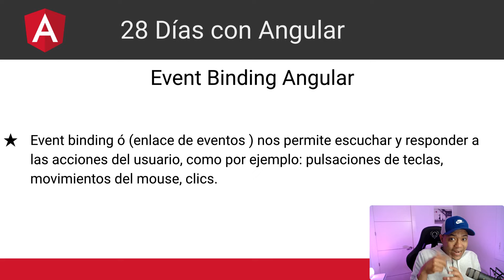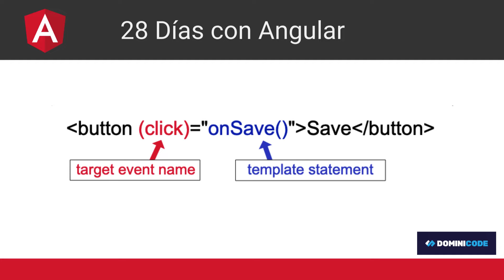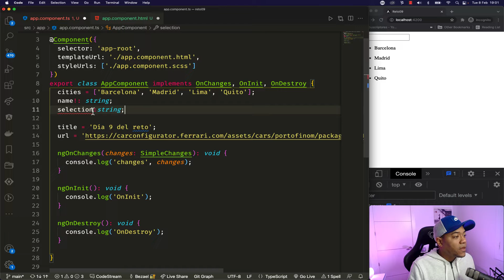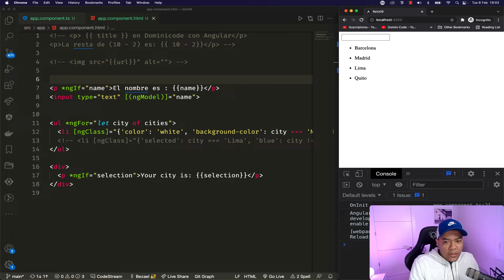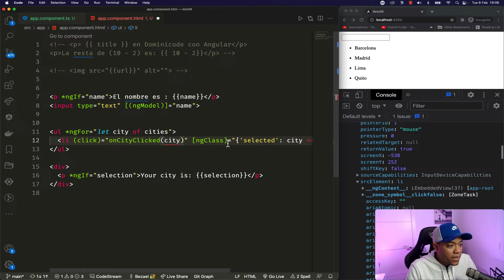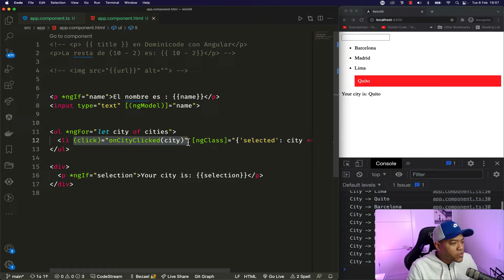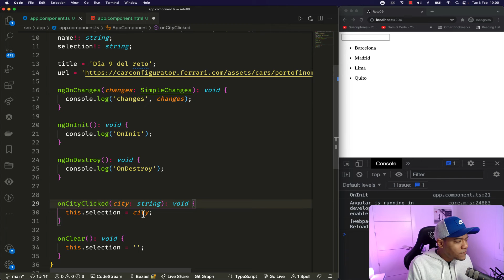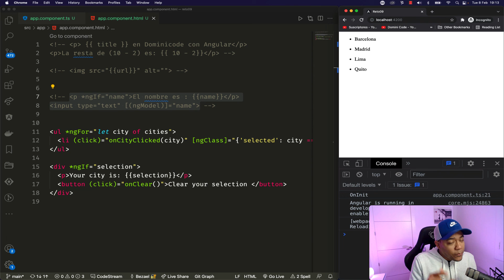Event binding ó (enlace de eventos ) Angular - 28 Días aprendiendo Angular #9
Para vincular a un evento, utiliza la sintaxis de vinculación de eventos Angular.

Esta sintaxis consta de un nombre de evento de destino entre paréntesis a la izquierda de un signo igual y una declaración de plantilla entre comillas a la derecha.
En el siguiente ejemplo, el nombre del evento de destino es click y la instrucción de la plantilla es onSave().

Durante los próximos días 28 a aprender Angular. ✅

Cada día te voy a enseñar algo nuevo. ✅

Se parte de la comunidad dominicode!